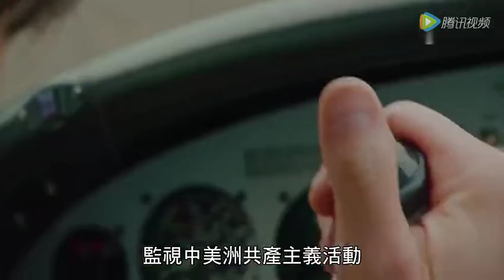汤姆克鲁斯全新力作首曝！官方中字预告特辑